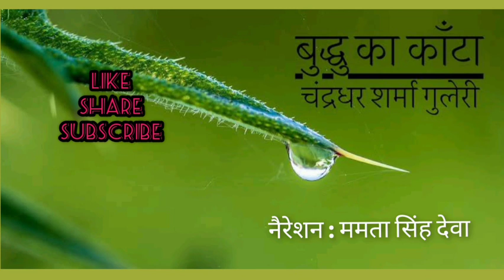बुद्धू का कांटा। प्रेम कहानी। चंद्रधर शर्मा गुलेरी। नैरेशन-ममता सिंह देवा। Kissa Kahani | valentines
बुद्धु का काँटा, चन्द्रधर शर्मा गुलेरी जी द्वारा लिखी गयी एक नटखट प्रेम कहानी है जो आपको ले जाएगी पुराने समय में।साथ ही आपका दिल भी गुदगुदा देगी...पूरे गांव को ख़ासकर महिलाओं को चिंता है नायक रघुनाथ के विवाह की...‘मैं क्‍या कहूँ, मेरे रघुनाथ-सा बेटा होता तो अब तक पोता खिलाती।’ यों और दो-चार बातें करके स्‍त्रीदल चला गया और रघुनाथ की मॅं के हृदय-समुद्र को कई विचारों की लहरों से दलकता हुआ छोड़ गया
नायक रघुनाथ बोर्डिंग से घर आते हुए अपने तांगे वाले इलाही का दुख दर्द
काँटा मोटा था, पर पैर में बहुत पैठ गया था। वह उठ कर बाड़ से एक और बड़ा काँटा तोड़ लाया। उससे और पतलून की जेब के चाकू से उसने काँटा निकाला। निकालते ही लोहू का डोरा बह निकला। काँटा प्राय: दो इंच लंबा और जहरीली कँटीली का था।रघुनाथ के हृदय में स्‍त्री-जाति की अज्ञानता का भाव और उसके पृथक रहने का कुहरा तो था ही, अब उसके स्‍थान में उद्वेगपूर्ण ग्‍लानि का धूम इकट्ठा हो गया था। पर उस धूम के नीचे-नीचे उस चपल लड़की की चिनगारी भी चमक रही थी। अवश्‍य ही अपने पिछले अनुभव से वह इतना चमक गया था कि किसी स्‍त्री से बातें करने की उसकी इच्‍छा न थी, परंतु रह-रह कर उसके चित्त में उस पिघलती हुई आँखोंवाली का और अधिक हाल जानने और उसके वचन-कोड़े सहने की इच्‍छा होती थी। रघुनाथ का हृदय एक पहेली हो रहा था और उस पहेली में पहेली उस स्‍वतंत्र लड़की का स्‍वभाव था। रघुनाथ का हृदय धुएँ से घुट रहा था।
सुनिए चंद्रधर शर्मा गुलेरी की कहानी "बुद्धू का कांटा "  ममता सिंह देवा की आवाज में।